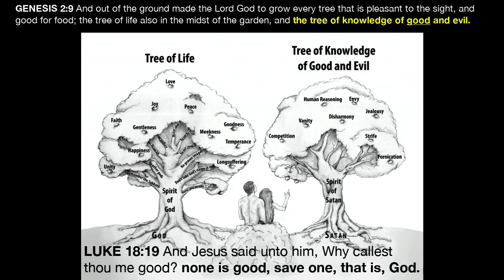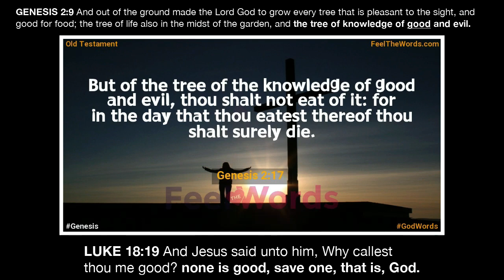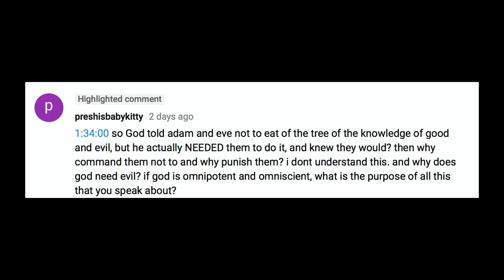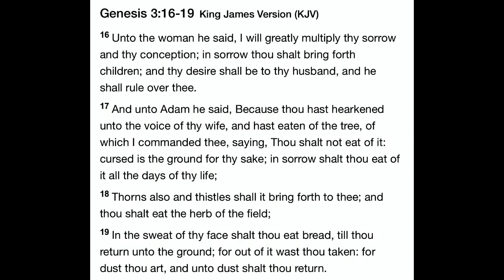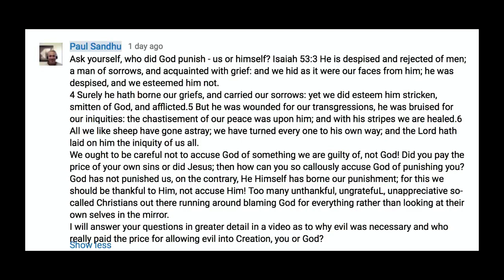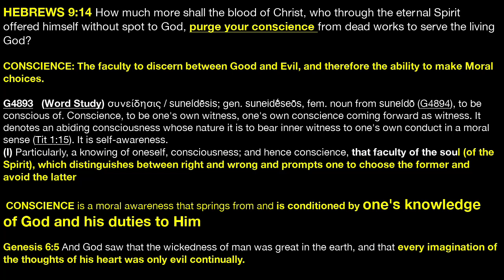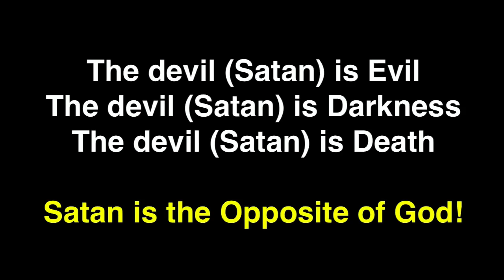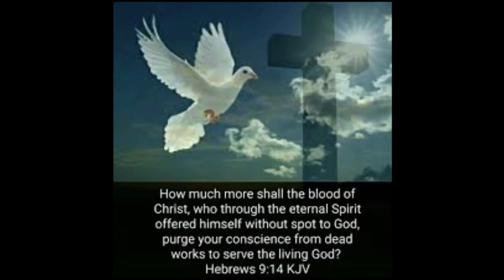Why is there Evil in God's Creation? part 1 & 2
This is an oft asked question, If God is Good, why is there Evil in this world? Why do people get sick and die? The answers are in the Bible, as shown in this video.
After 7 years (since 2011), and having posted over 200 videos on Bible History, Prophecy, Doctrine, Current Events, Conspiracies, and Flat Earth, YT / Google deleted my channel without any reason. This was a clear act of Censorship and it left nearly 20,000 subscribers scrambling for teachings that they had come to appreciate and value.  I am now backing up all my videos on Vimeo, also on YT, and will upload all to my new website. Please download and save these videos, and also share them on your own channel, and on Facebook, and all over the internet. When one channel is deleted, it should not matter for the information should be found on millions of channels.